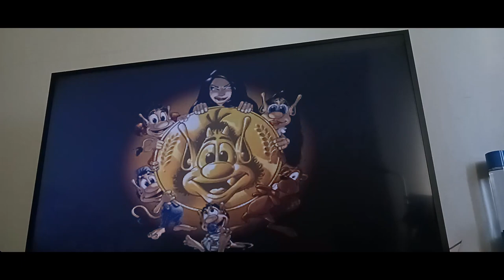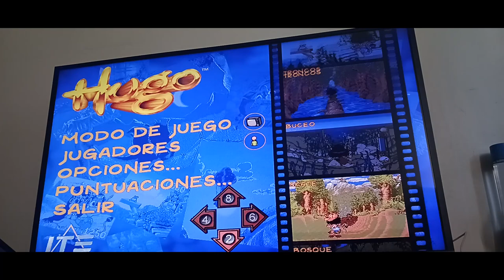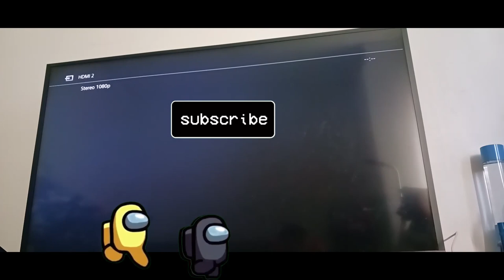Let's Play Hugo Gold on PC ! 🎮🥰👍